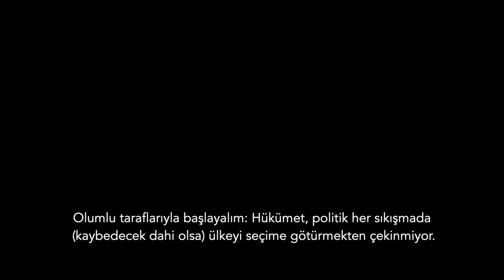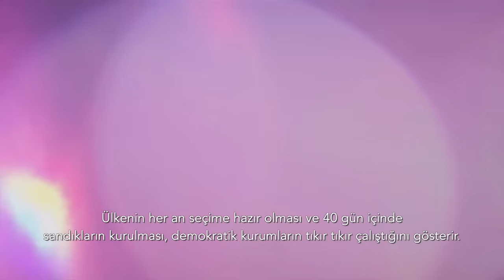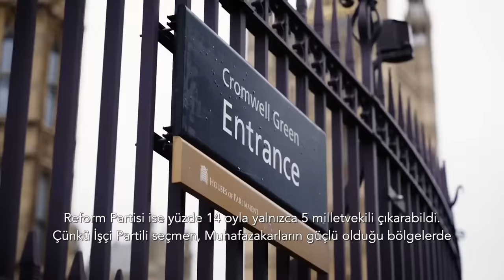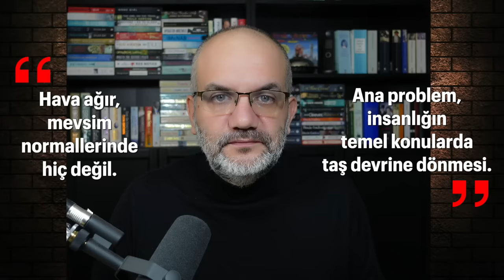Büyük değişim ve dönüşümlerin eşiğindeyiz. | Tarık Toros | Analiz | 14 Temmuz 2024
14 Temmuz 2024

• Parti karargâhları, seçim sonuçlarını siyaset bilimcilerden, gazetecilerden ya da kamuoyu araştırmacılarından daha iyi okur.
• Her daim sahadadırlar, örgütleri vardır. Geçmişle bugünü mukayese edebilirler, seçmenle sürekli temas halindedirler, başkaları gibi seçimden seçime nabız tutmazlar.
• Sadece İngiltere’de değil çoğu ülkede yaşam maliyeti dehşet verici düzeyde arttı.
• Nitelikli ve vasıflı kadrolar daha elverişli ülkelere göçüyor. Gençler gelecek hayali kuramıyor, anne babalarının mütevazı standartlarının bile gerisine düştüler.
• Sağlık, eğitim, ulaşım gibi temel hizmetlerde büyük aksamalar var. Kemer sıkma politikalarının sonu geldi.
• Halkın vaatlere karnı tok. Sorunların çözülebileceğine inanç kalmadığı gibi makas kronik biçimde açılıyor.
• Politika ve medya, faturayı göçmenlere kesiyor, toplumun öfkesi buraya yöneliyor fakat bu konuda argümanlar zayıf ve gerçekçi değil.
• Büyük değişim ve dönüşümlerin arifesindeyiz. Yalnız bu defa işin başındakiler de nereye gittiğini bilmiyor.